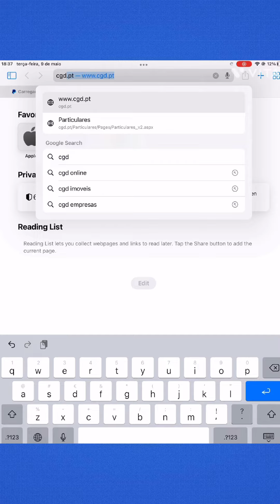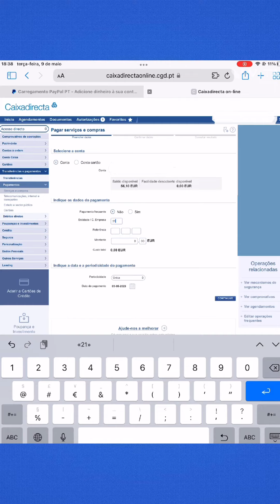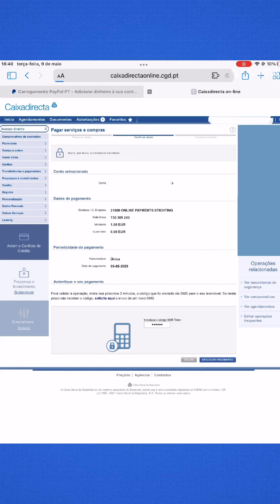Como carregar a conta do PAYPAL no Multibanco ou Homebanking: MUITO simples e rápido.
Olá bem-vindos hoje vou mostrar vos como  carregar a conta do PayPal no multibanco ou homebanking de uma forma muito rápida e simples.